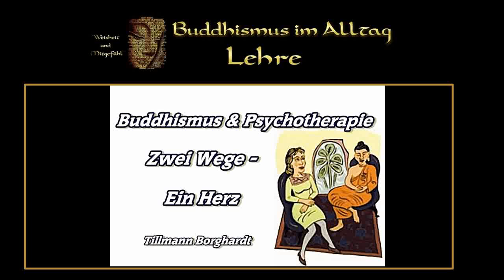Buddhismus und Psychotherapie - Zwei Wege, ein Herz - Tilmann Borghardt ( Lama Tilmann )